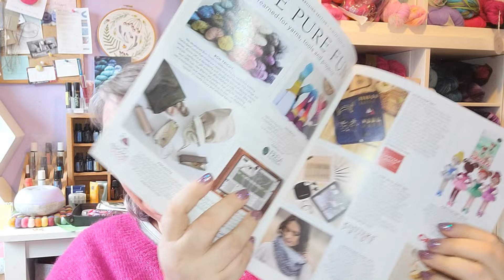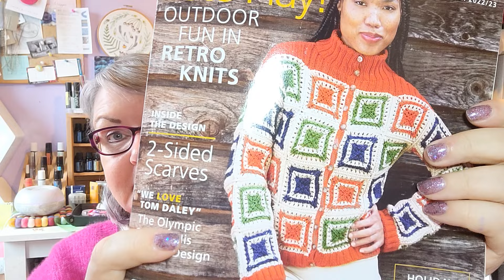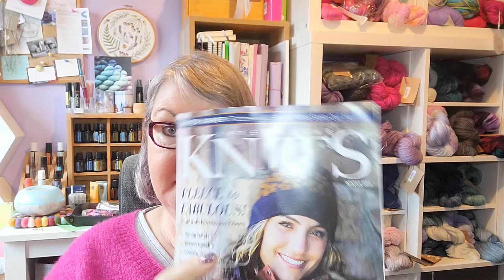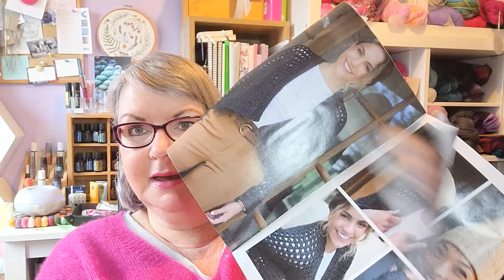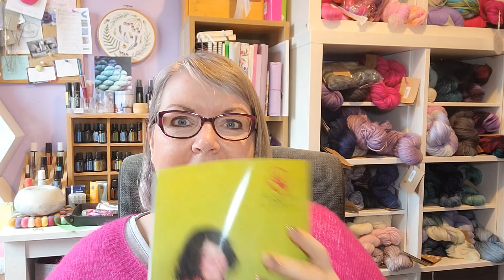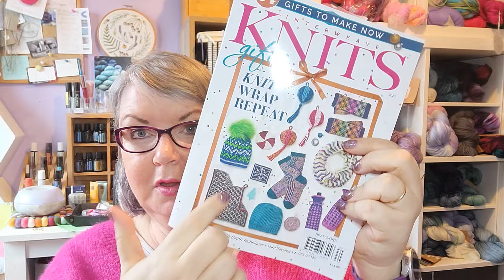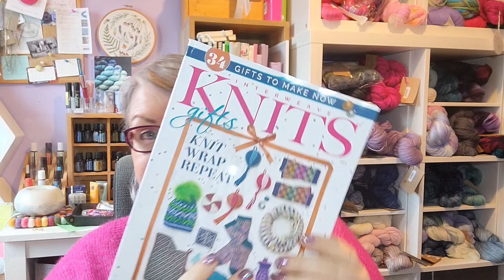Confessions of a YarnAddict Episode 97 - Knitting, New Cast On & Magazines